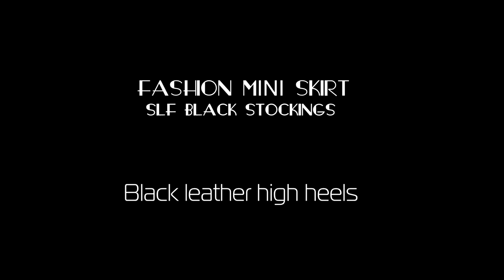Super Legs - SLF black stockings, black leather high heels, black mini skirt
This time our model is presenting a combination of  SLF black stockings,  black leather high heels, black mini skirt and green top.

Every donation from you is very important beacuse we can make more videos and develop our channel.
and get members-only perks like badges, emoji,   more longer videos , "making of " or funny moments  that you can find in the community  section.
Videos  to this section will be added often and  systematically